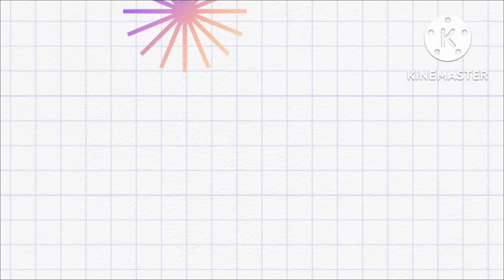Harp All Performances And Reveal || TMS US S8